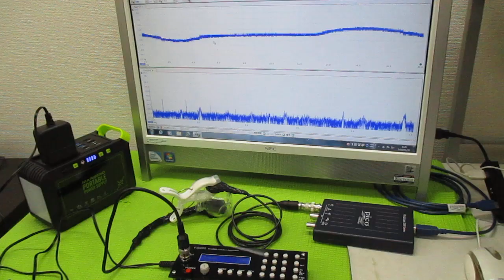対象物の振動モードに合わせた、超音波制御技術 ultrasonic-labo